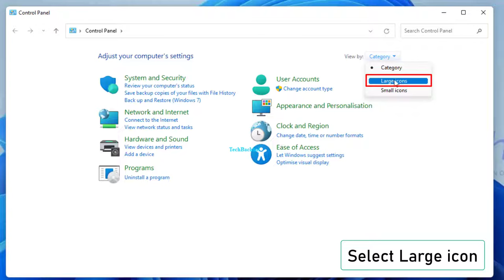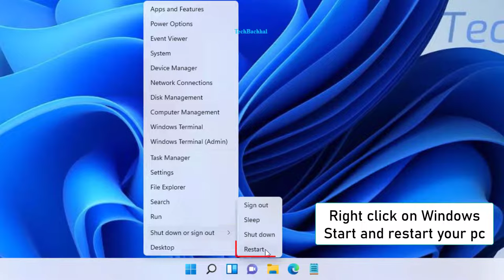CPU UP Time On Windows 11 - How To Fix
pc uptime not resetting windows 10
You might want to know the uptime of Windows systems for a variety of reasons. This might be any Windows operating system version, including Windows 10, Windows 11, Windows Server 2016, 2019, or 2022. When you want to know how long the system has been up without being rebooted, this information can be helpful. We will look in several different places to find this information. The techniques in this blog post will be demonstrated on a computer running Windows 11, but they also apply to all other versions of the Windows operating system.
How long a computer or IT system is up and running is referred to as uptime in the IT industry. A device's uptime can also be measured as a percentage of the time that its hardware, computer network, or other component has successfully powered on. Percentiles are frequently used to express uptime, such as "five nines," which denotes a system that is operational 99.999 percent of the time. A system is offline for a length of time during downtime, not uptime.
In this tutorial, we will talk about pc uptime not resetting, pc uptime windows 10, pc uptime command, pc uptime history, pc uptime does not reset, pc uptime not resetting windows 10, pc uptime, how to check pc uptime, and how to reset pc uptime,
The success rate of real-time services is described using the words uptime and downtime. Uptime / downtime relationships can be used in service level agreements (SLAs) or other real-time service contracts to indicate how long a service is anticipated to be available. Uptime is a term used by IT professionals to describe a fixed percentage of total uptime. A computer system that is operational for three weeks, for instance, has "three weeks’ uptime." In order to define an agreed-upon degree of operational performance in comparison to a 100 percent operational standard, high availability leverages uptime.

00:00 Intro
00:14 Power Settings
01:13 Outro